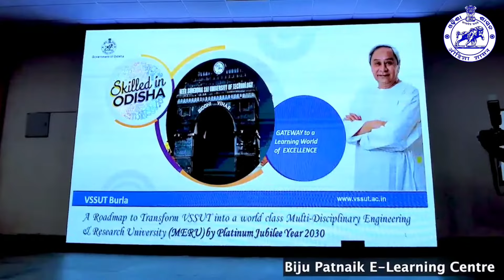5T Secretary Visit to V.S.S.U.T. Burla,Sambalpur to Interact with the Student Solve the Problem